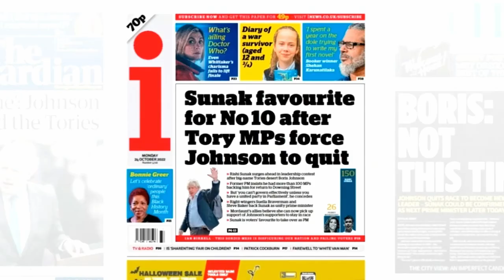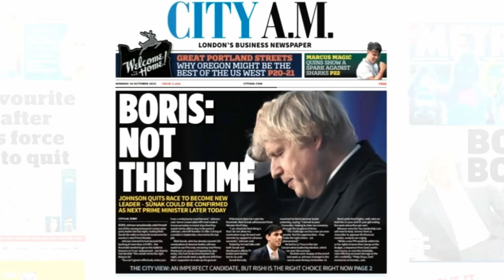King Rishi crowned Prime Minister. The Cononation of Rishi Sunak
The coronation of Rishi Sunak, a man who feels he is entitled to be the Prime Minister of the UK and  Liz Truss leaves Downing Street.

Highlights of the day King Rishi meets Joe Public, Charles Windsor.
Martine Croxall is suspended by the BBC after comments when Boris Johnson resigns from the race to be leader of Britain.  Minister for Health Therese Coffey returns to the back benches, but needs a whole one of her own.

And King Charles gets a cream pie as waxwork is vandalised.